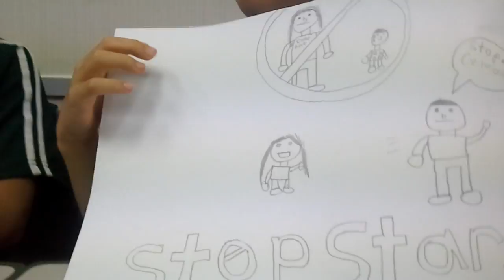PBL: Stargirls Upcoming Movie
Branch: Pyeongchon
Instructor: Dan Matsui
Lesson & Class: V1 Giga lesson 6
Project detail: Create a movie poster for an upcoming stargirl movie
App/Materials: Poster sheet, colored pens